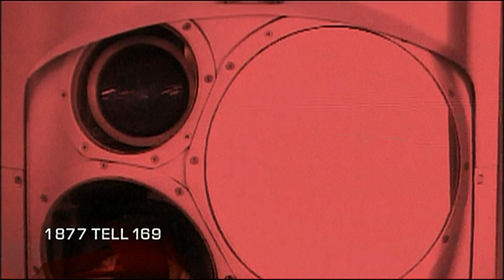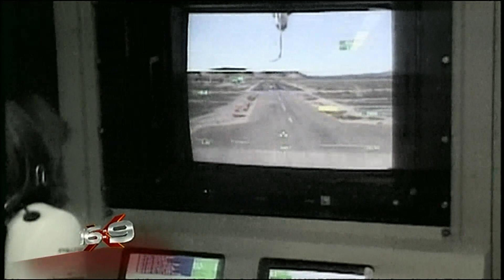16x9 - Robot Army coming soon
[April 19, 2009] There's a revolution underway in military technology that could see robots fighting along side our Canadian troops. Paul Johnson reports.